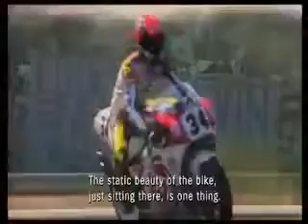ML 94002954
Video Migrado